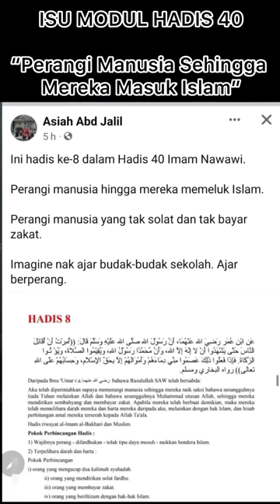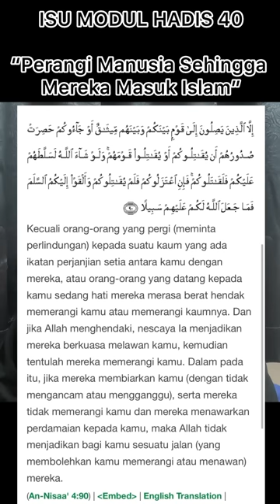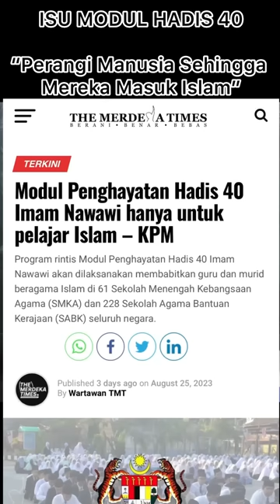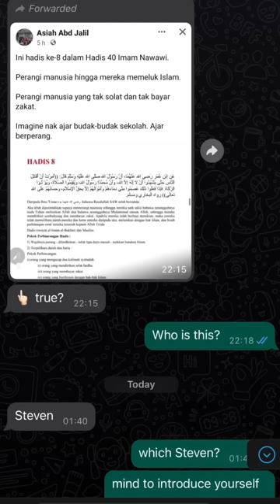"Perangi Manusia Sehingga Mereka Masuk Islam" Muallaf Jawab Asiah Abd Jalil